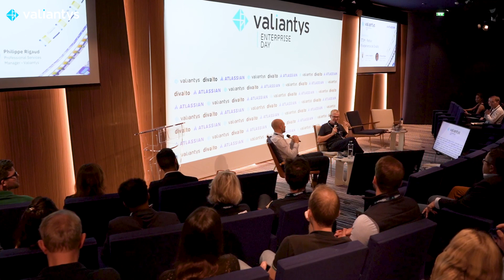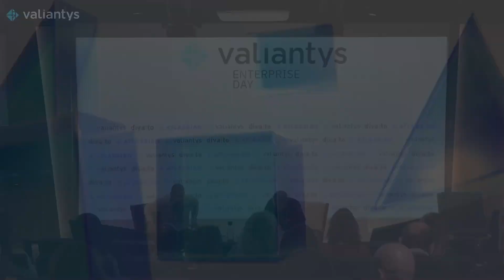Retour d'Expérience : La Transformation ITSM de Divalto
Découvrez l'intervention de Jérémy Grégoire, Chief Product and R&D Officer chez Divalto au Valiantys Enterprise Day 23 à Paris, entre conseils et meilleures pratiques visant à garantir une efficacité opérationnelle optimale.

Explorez l'évolution de cet éditeur français de logiciels de gestion (ERP-CRM) en SaaS, décelez les défis spécifiques liés à la modernisation des processus ITSM et enrichissez vos connaissances sur ce domaine.